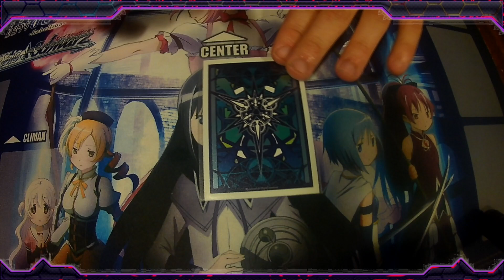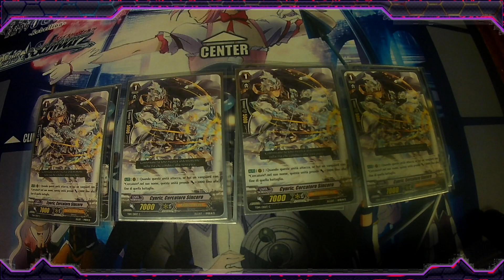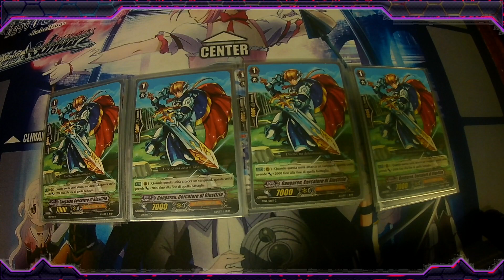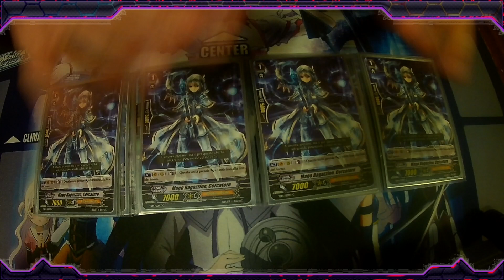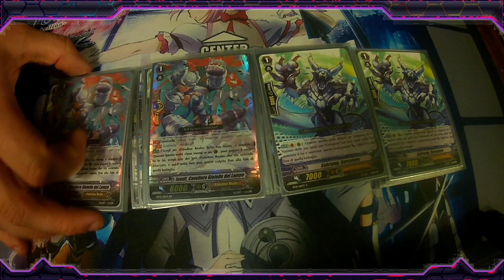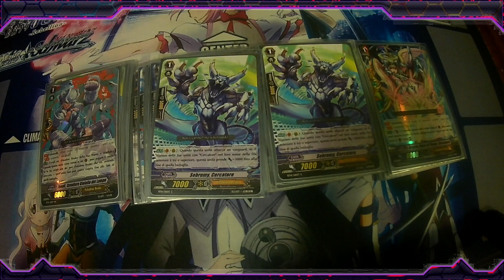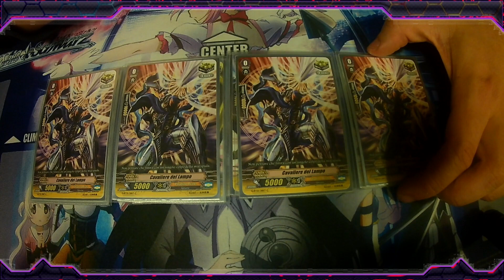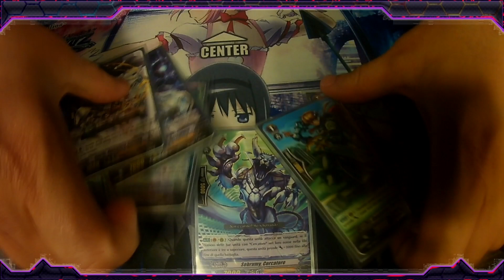DeckList #9- Paladino Reale - Un cercatore molto particolare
Rieccoci con le decklist. purtoppo ora come ora riusciamo solo a fare questo T.T ma non disperate, nuovi progetti sono in via di sviluppo.

Comunque oggi vi presentiamo un mazzo paladino reale molto particolare , e devo dire molto divertente . come al solito la decklist nel sito di oriental wave la trovate qua sotto .